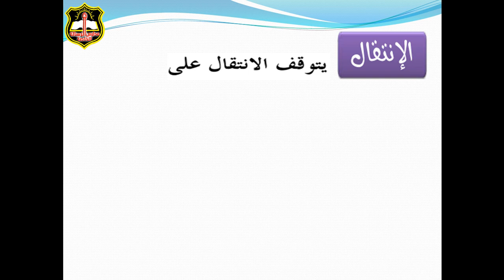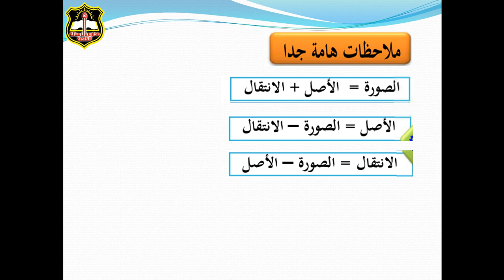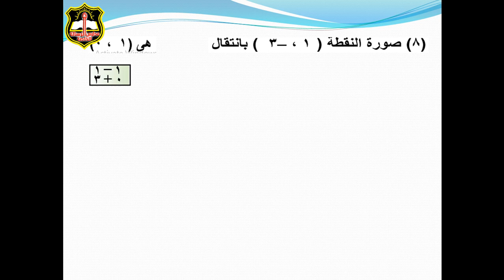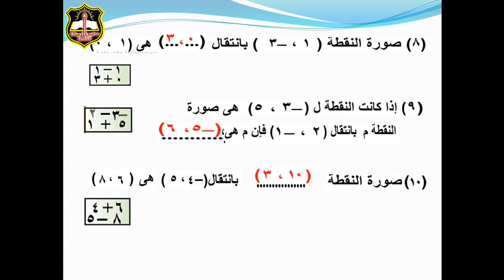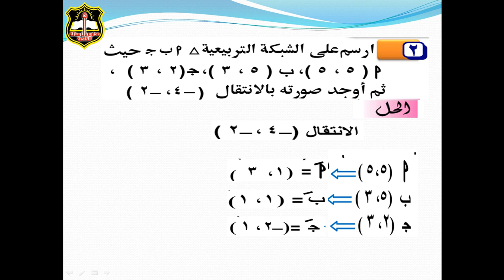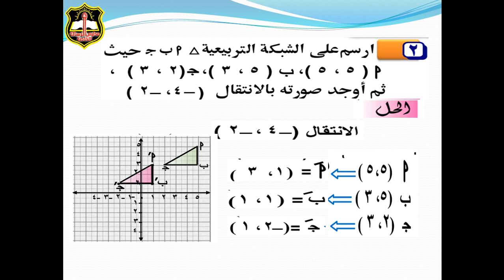الانتقال الصف السادس الابتدائى